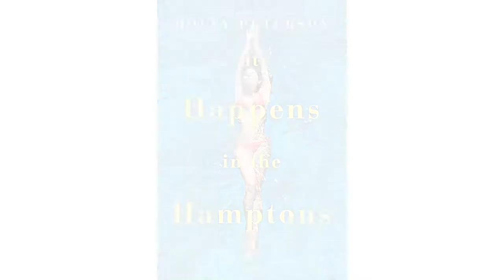Washington Insider: Holly Peterson Book Party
WHC Insider at the Jefferson Hotel for the release of the must-read novel of Summer 2017 by Holly Peterson: It Happens in the Hamptons. Megan Murphy, Editor of Bloomberg Businessweek sat down with Peterson to discuss her latest book.